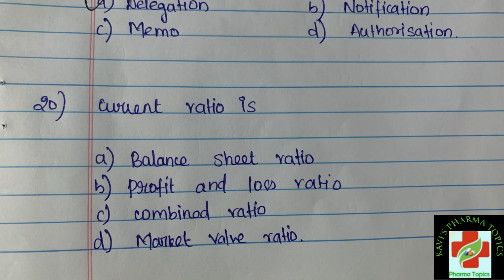Drug Store & Business management|Mcq|Part 2|MRB |GPAT |DI |EXIT EXAM